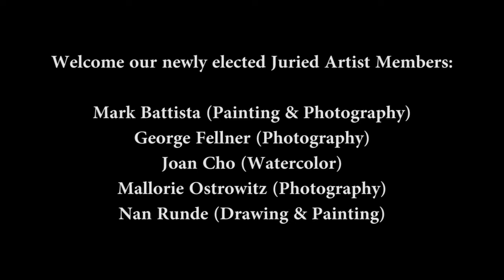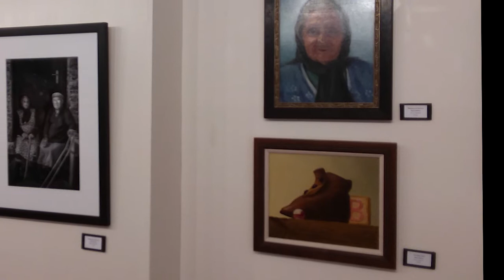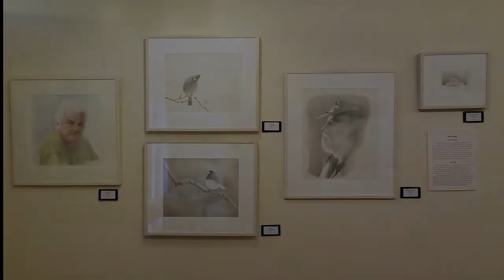The Voice of Art / Juried Artist Members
The Voice of Art Cheshire CT Juried Artist Members Show